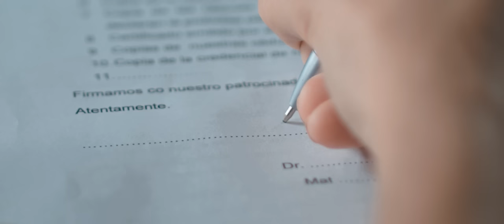Mia Orellana - Sin Sentido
Music video by Mia Orellana performing Sin Sentido. (C) 2019 VIP Music Records